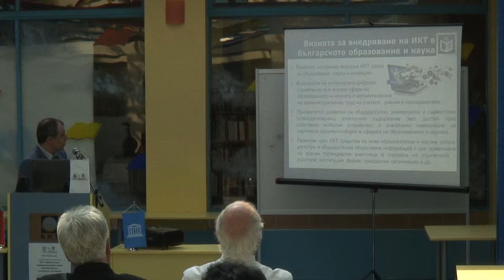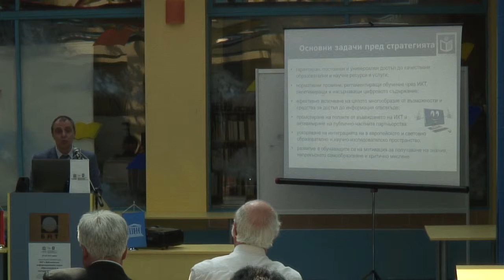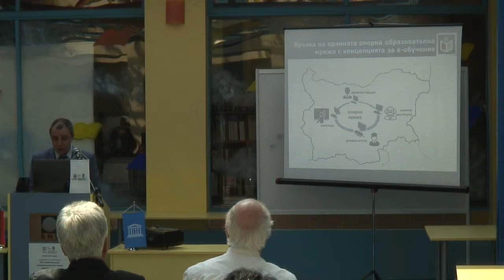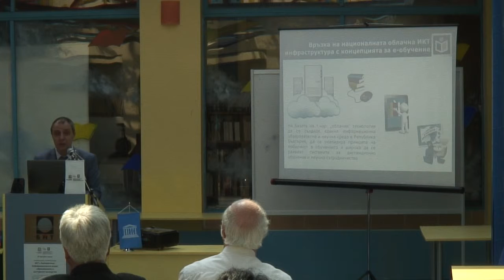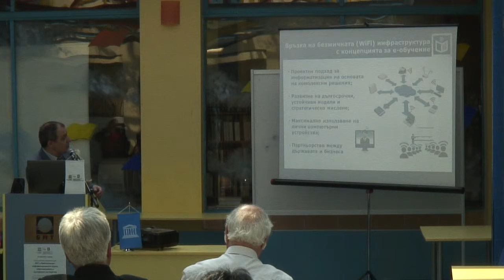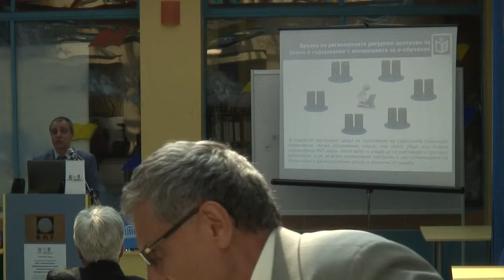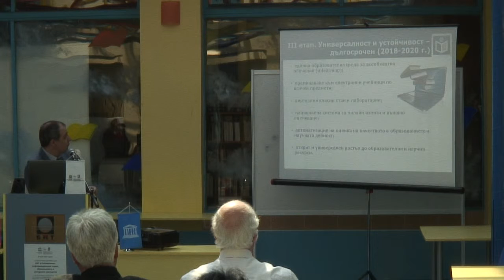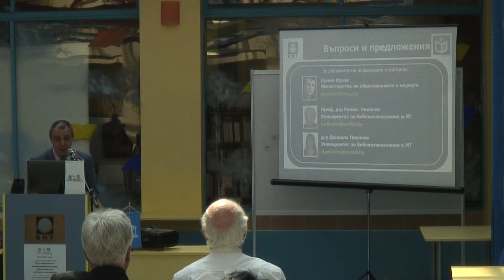National Conference - 29.05.2015 - Orlin Kuzov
National conference: ICT in library and information studies, education and cultural heritage
Орлин Кузов, Румен Николов
Държавен експерт-МОН, УниБИТ
Електронното обучение в Стратегията за ефективно прилагане на информационни и комуникационни технологии в образованието и науката